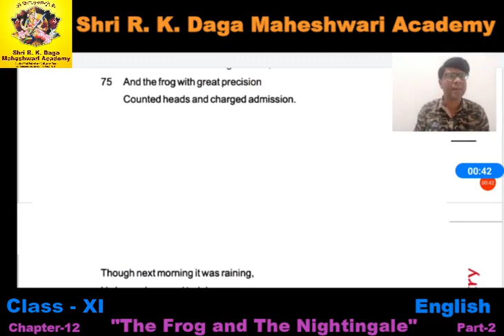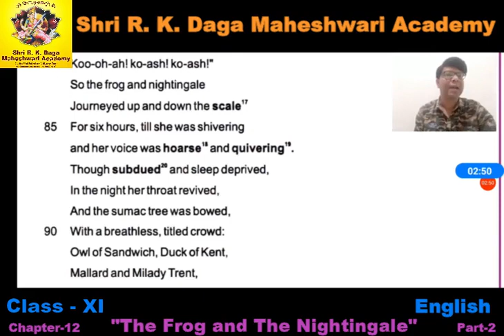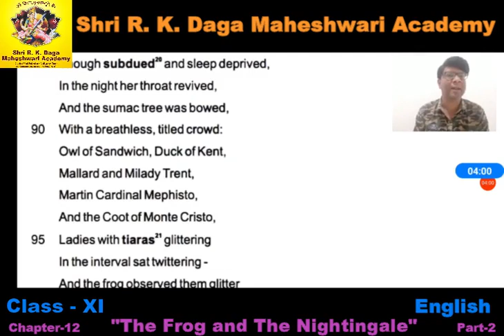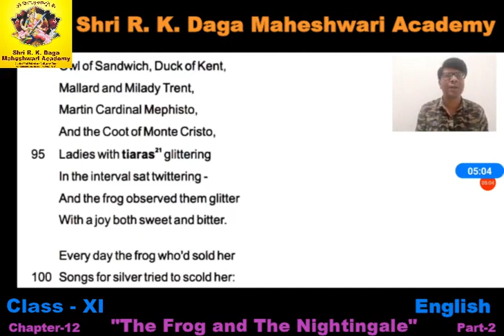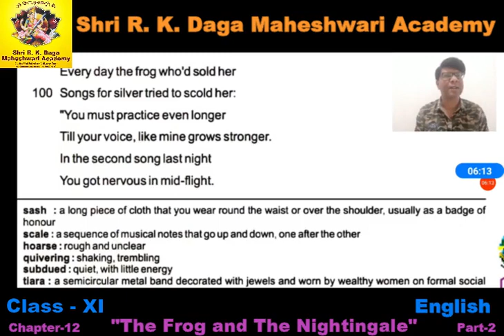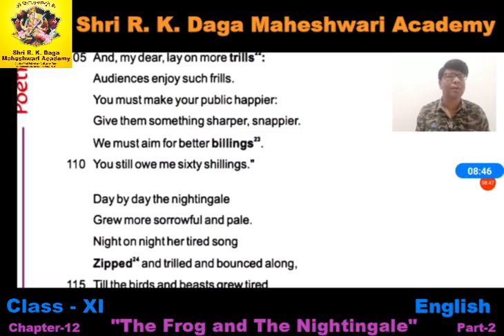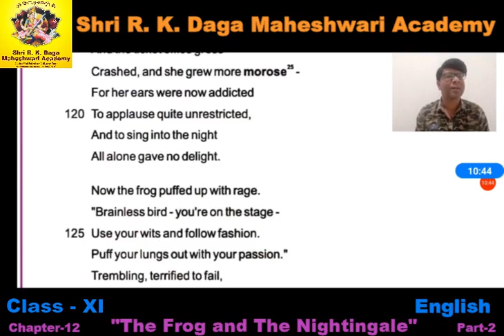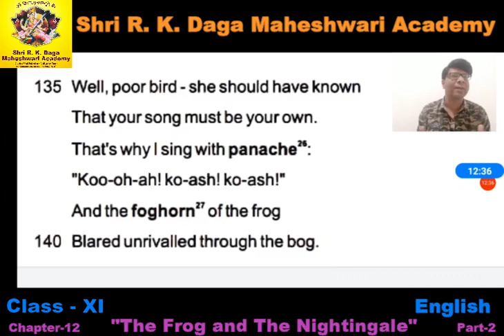Class 11 English Ch-12 'The Frog and The Nightingale' Part-2